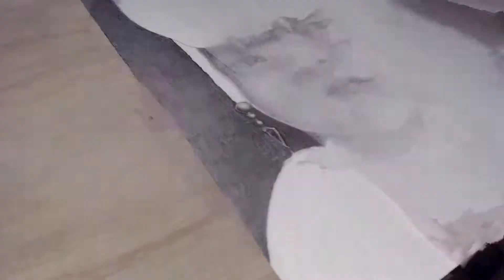Drawing Warrior Girl - Realistic portrait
Warrior Girl drawing finally done! Real time of drawing around 20 hours, time lapse sped up to 100%.

TOOLS
Derwent Graphic pencils
120g drawing paper
erasers